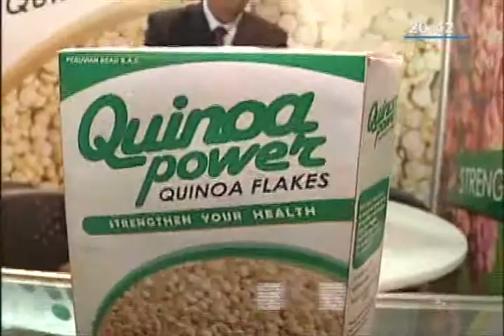Jóvenes empresarios apuntan a la exportación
Productos novedosos para fueron presentados por jóvenes empresarios como proyectos de negocios en el futuro inmediato. Los emprendedores ven con optimismo el mercado interno y la exportación para sus productos.